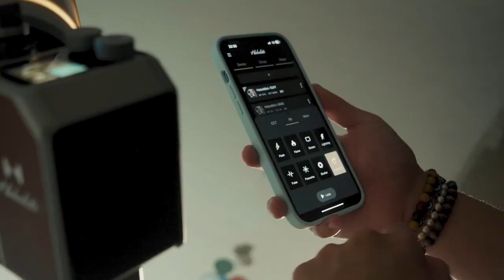Harlowe Mini 20W 情境實用篇 | 最輕巧給力專業攝影燈 | 經典高質感燈💡 | 經典復古外型 | 輕巧燈具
【台灣湧蓮國際獨家總代理 Yunglien | Harlowe】

不同濾鏡帶來不同感受
讓您隨時隨地體驗專業級照明
Harlowe - 你最輕巧攜帶的經典專業燈具😎

⚠提醒您：影片中的折疊式柔光罩，不包含在創作套組內
⚠折疊是柔光罩與方形濾鏡片，需另購

其專業精緻的設計
搭載LED顯示螢幕、精細控制鈕與藍芽APP控制
操作上更加直覺，輕輕一轉即可創造藝術般的光影
讓Harlowe高品質補光，照亮你的生活靈感🔮

🔥品味生活，從每一次的光影開始。

任何購買詳細、活動新訊、維修送修...等
可洽詢我們的線上客服👇
🚩湧蓮 FB粉絲專頁

【湧蓮國際門市資訊】
📫門市地址：新北市三重區忠孝路一段13號1樓
⏰服務時間：週一至週五 10:00-18:00
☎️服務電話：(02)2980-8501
獲得更多商品新資訊